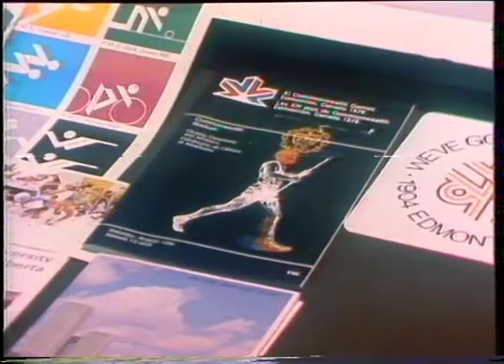Griffith University and the 1982 Commonwealth Games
John Crook Show (1980) interview with our then Commonwealth Games Project Officer Bob Spark discussing our planning to host the 1982 Commonwealth Games Village. (Content/copyright owned by the Ten Network)